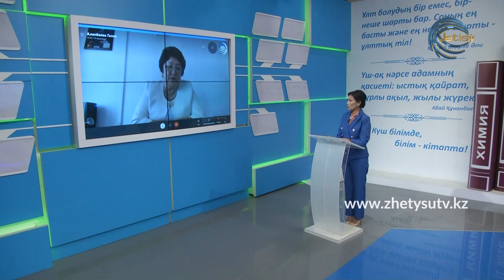ОНЛАЙН СҰХБАТ - ҒАЛИЯ ЖҰМАБАЙҚЫЗЫ. ЕКІНШІ ТОЛҚЫН: БАЛҚАШ АУДАНЫНДАҒЫ АХУАЛ (02.11.20)